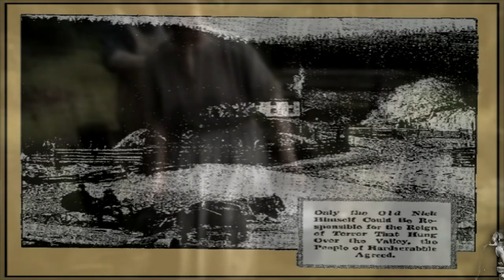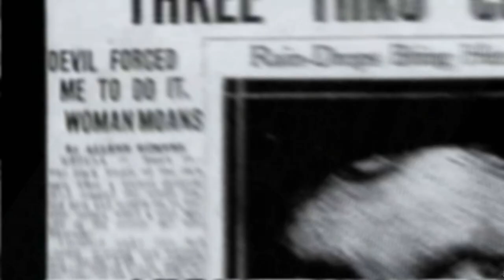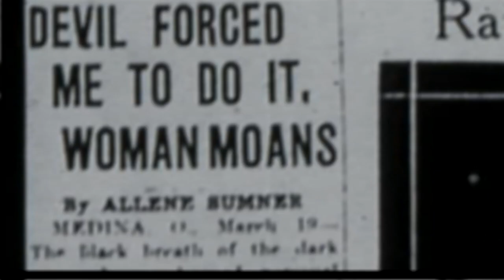Filth Industries - The All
Oh Martha Wise. May You Silent Screams Forever Be Heard Through The Power Filth Industries. Its Always The Silence That Is Shunned And Ridiculed But At Least We Know Where The Chaos Is. Umongst Ourselves, Umongst The Dreams, Umongst The Fantasies, Umongst The Ones That Push Our Pride Down. Well Martha Wise. Were Silent Too. Live On Martha. We Accept Your Truth And We Understand What Truly Happened To You
Media - Deadly Women
Filth Industries